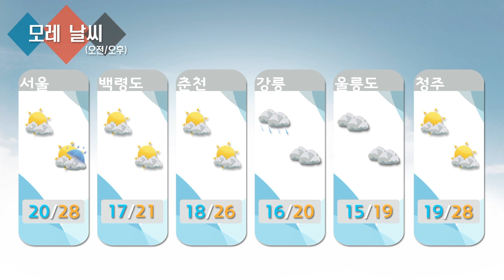날씨정보 6월 20일 11시 발표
●오늘(금) : 전국 구름 많다가 점차 흐려짐
- 제주도 밤 늦게 비
- (늦은 오후부터) 중부*전북*경상남북도 비 오는 곳
- (오후) 중부지방 산발적으로 빗방울 떨어지는 곳
- 박무나 연무 끼는 곳
●내일(토) : 전국 대체로 흐림
- 제주도 가끔 비
- (오후한때) 남해안 비
- (새벽~오전) 중부지방*경북북부 비 오는 곳
- (오후한때) 중부내륙 소나기 오는 곳
- 동해안 흐리고 오후 늦게부터 비 오는 곳

●모레(일) : 전국 구름 많음, 남해안*제주도 대체로 흐림
- (낮) 제주도 비 오는 곳
- (오후) 중부내륙 소나기 오는 곳
- 동해안 흐리고, 강원영동에서 비 오다가 오후에 점차 그침